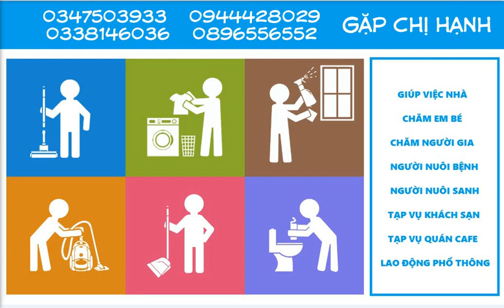Giúp việc nhà tp.hcm